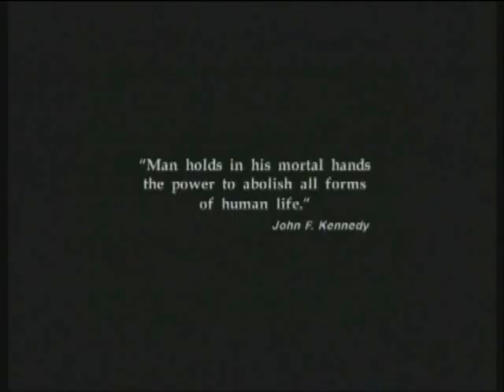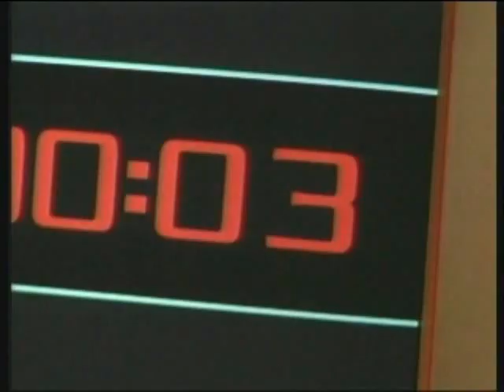Y2K - Movie Trailer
At 12:01 on the first day of the new Millennium the international clocks found in millions of computers will malfunction. Some will cancel your favorite TV show, others will cause headaches on Wall Street. One computer, operating a top secret missile silo in the Colombian jungle will think it's 1969 and the U.S. has just suffered a nuclear attack. Unless deactivation codes are received, it will launch the most apocalyptic retaliation the world has ever known. Having only 24 hours, a tough CIA officer, a young Y2K computer genius and the sarcastic designer of the missile must go deep into the hostile jungle to battle unscrupulous drug lords and deadly obstacles or face a nuclear holocaust.